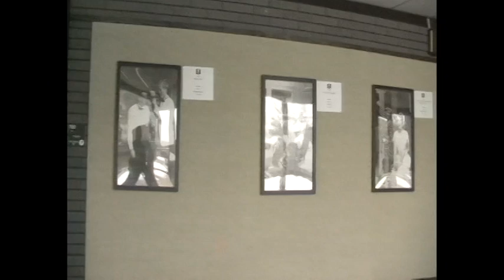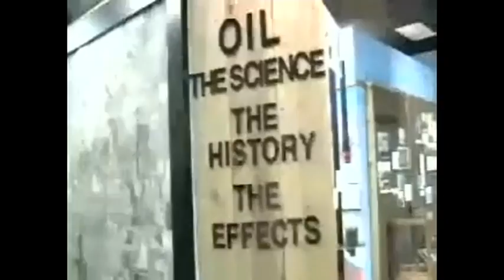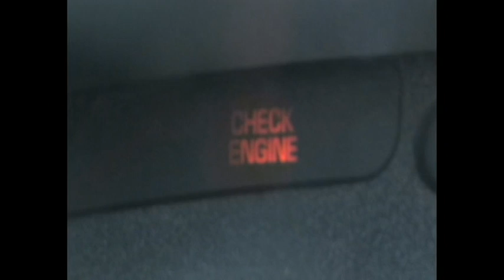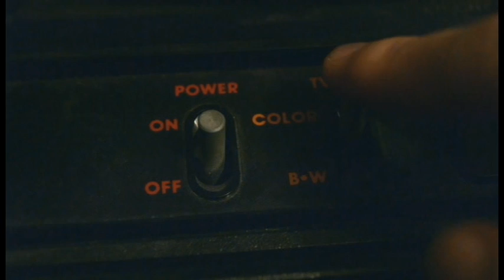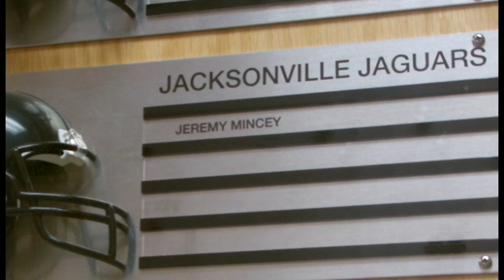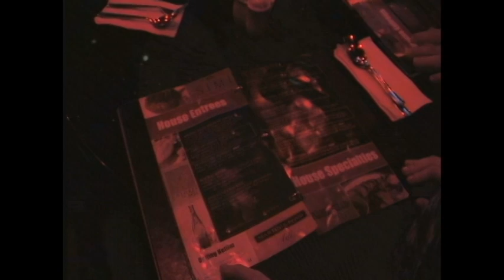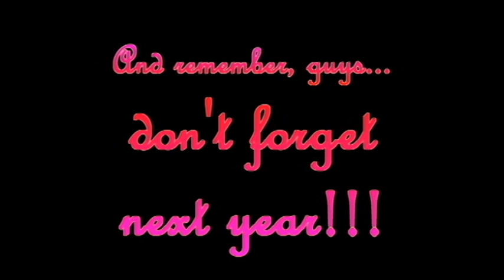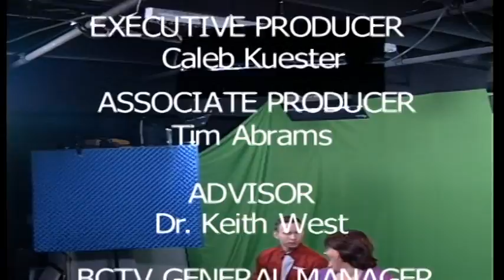Butler Campus Edge EP 01 SPRING14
First episode of Spring 2014 season for the Campus Edge, a 30 minute video magazine show produced by the Mass Communications students at Butler Community College, El Dorado, KS.